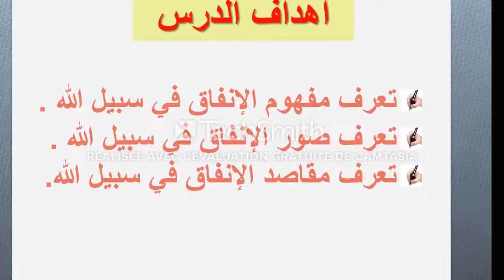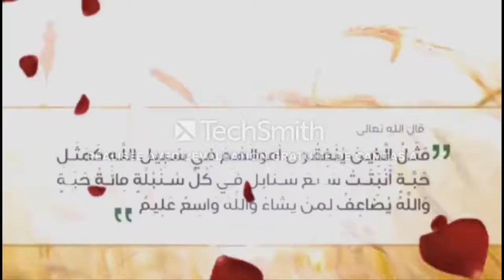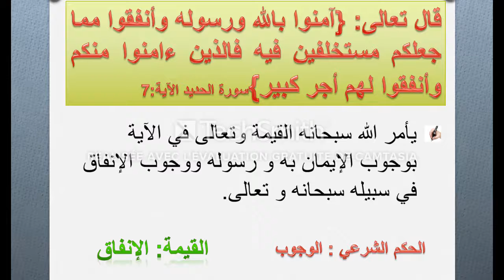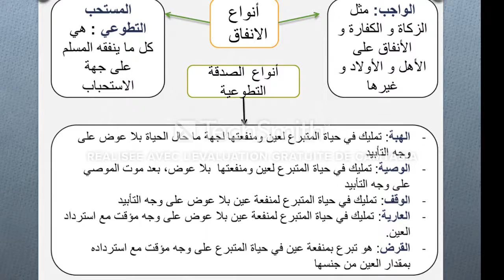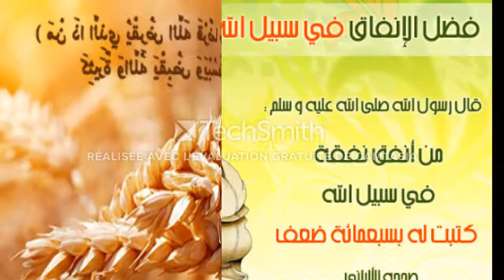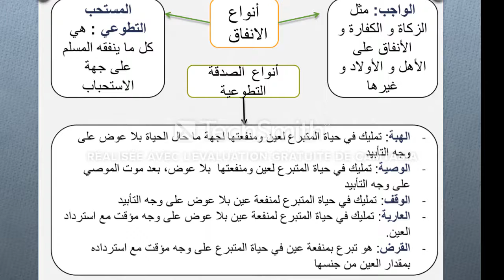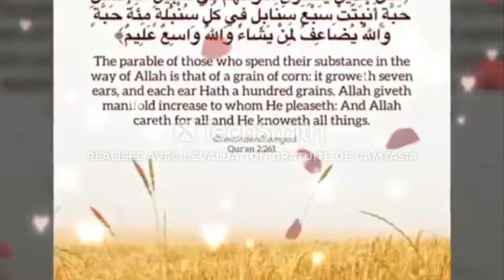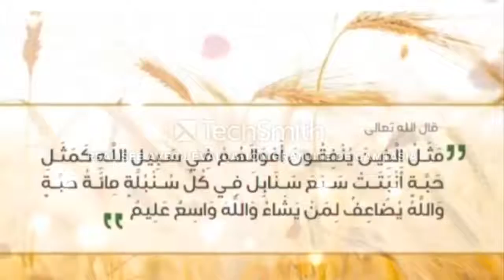6 avril 2020